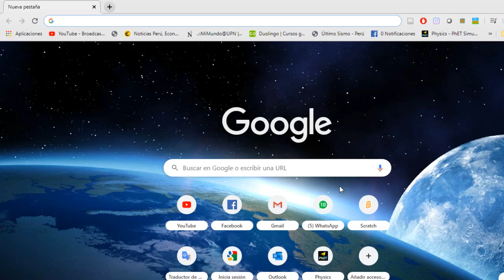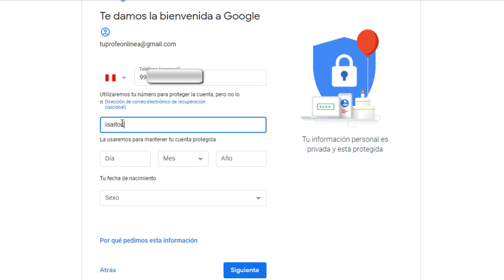Crear cuenta en Google